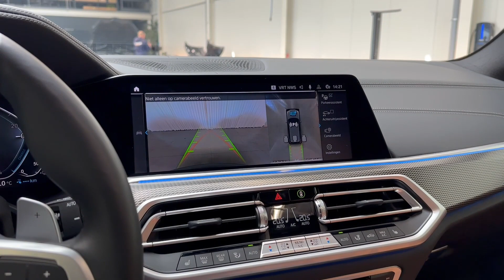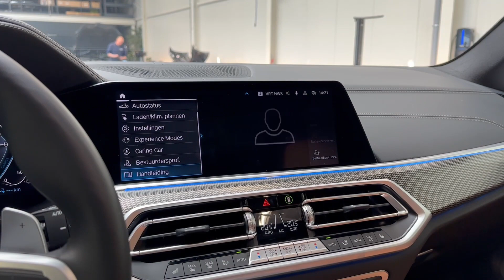Tour of a 2022 BMW X5 45e Hybrid M Sport| For Sale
As good as new 2022 BMW X5 45e Hybrid M Sport, now available at our Car Store!